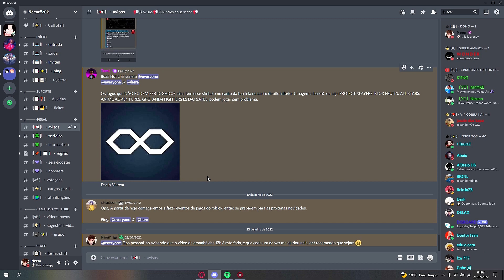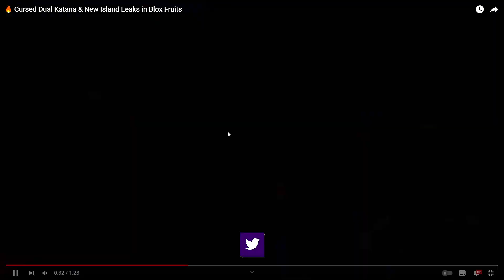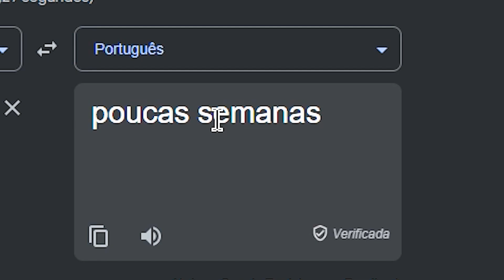VOCÊ PRECISA VER! TUDO VAZADO SOBRE O UPDATE 17.3 DO BLOX FRUITS! - One Piece Roblox ‹ Neem ›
►Hoje o Neem, fala tudo vazado sobre o update 17.3 no Blox Fruits!
►🔥Vídeos TODOS os DIAS: 12h
IGNORE PF, É PRA AUMENTAR O ALCANCE DO CANAL, JÁ Q FIQUEI UM TEMPO SEM POSTAR VÍDEO S2
VAZOU A DATA DO UPDATE 17.3 DO BLOX FRUITS !
UPDATE 17.3 NO BLOX FRUITS FOI CONFIRMADO!! *ATUALIZAÇÃO*
NOVA ATUALIZAÇÃO do BLOX FRUITS 17.3 *GEAR 4, OPE OPE e DOUGH DESPERTADA*!!
blox fruits, roblox, roblox blox fruits, blox fruits updt, atualização blox fruits, update blox fruits, blox fruits update